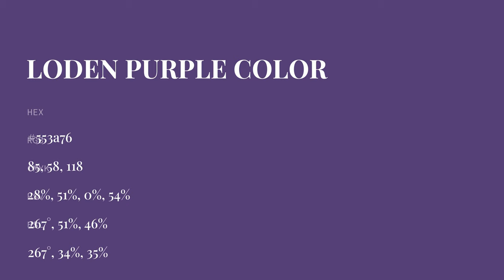Loden Purple color 553a76 hex color - Violet color - Warm color 553a76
What color is Loden Purple ? 553a76 hex color - Violet color - Warm color 553a76

Hex 553a76 Color Code is also known as Loden Purple color.